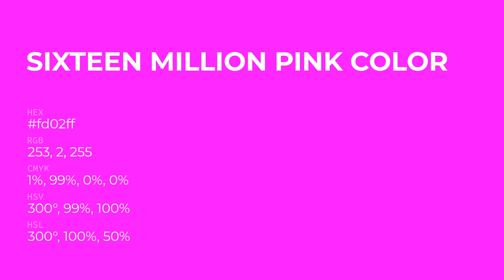Sixteen Million Pink color fd02ff hex Cool Violet color fd02ff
What color is Sixteen Million Pink ? fd02ff hex, Cool Violet color fd02ff

Hex fd02ff Color Code is also known as Sixteen Million Pink color

Hex fd02ff Color code in RGB color code model is created after adding 99.22% red color, 0.78% green color and 100% blue color.
Hex fd02ff Color code in CMYK color (process color) code model is generated after subtraction of 01% cyan, 99% magenta, 0% yellow, 0% black.